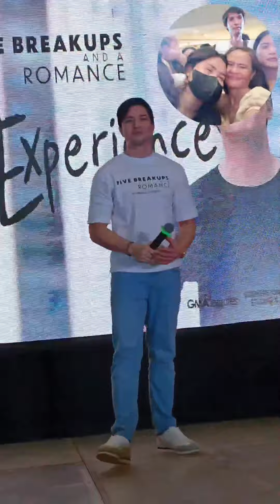JULIA MONTES & ALDEN RICHARDS